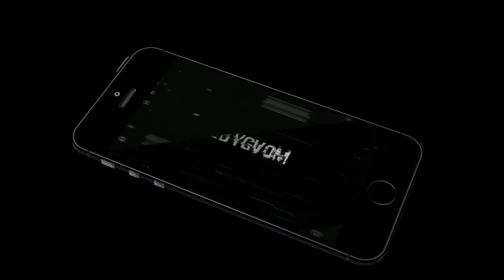Trying out the ARMAJET Beta - Beginner GamePlay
Hey Guys, Here's something different, trying out the Armajet Beta for the first time, hope you guys Enjoy!

If you like the gameplay or just the game, you can sign up for the Beta

Armajet is an accessible, free-to-play multiplayer shooter designed for mobile that pits teams of players against each other in fast-paced jetpack combat.